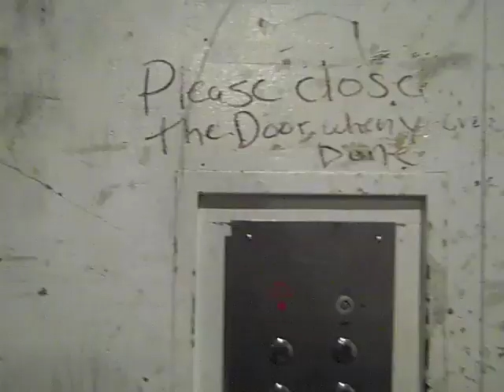OTIS Freight Elevator, Huntington Station, NY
I was able to get SchindlerHaughton on this. The same janitor let us ride this up and then go back down by myself. They sped up the doors on the lower level.
Tech Specs
Brand: OTIS
Type: Hydraulic
Speed: 75-100 FPM
Distance: 4 Floors
DT Rating: 3 LONG 5 second delayed start and weird shaking noise when going up and drops when starting to go down.
Advantages and Disadvantages Compared to the Passenger Elevator: Even though this has one of the longest delayed starts I have even seen, and it didn't have that before, I still think this works better than the passenger elevator. This is an alright alternative, it's right inside the stockroom near the passenger elevator on basically every floor. The trickiest floor is the third floor. The door into the stockroom is NOWHERE near the passenger elevator.